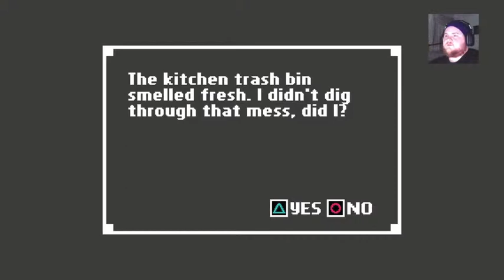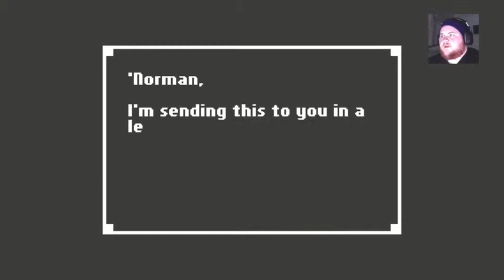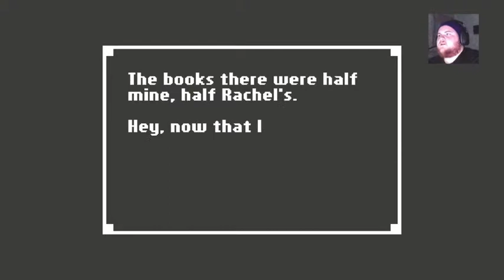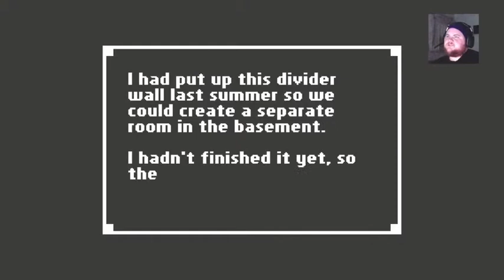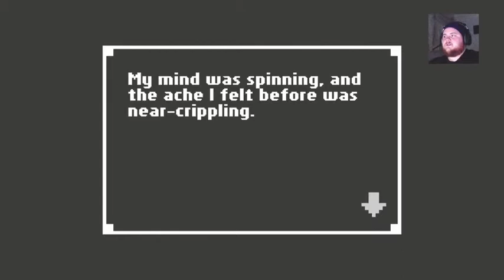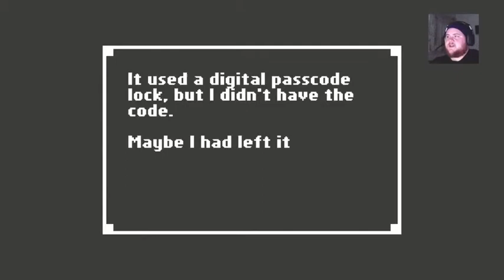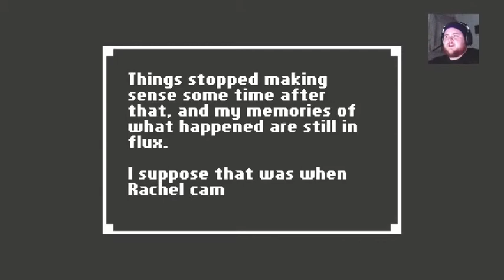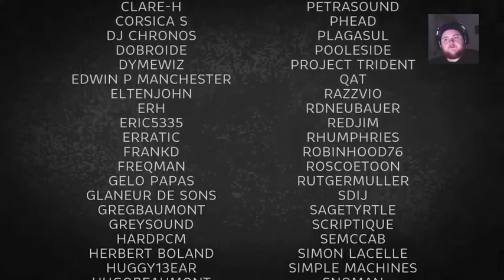The End (Watch Your Back) | Home Part 3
"Watch Your Back." Wait what??? That ending is wack!